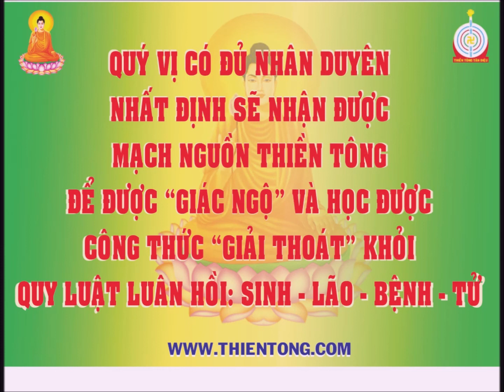QUÊ HƯƠNG PHẬT GIỚI - TỔ CHỨC NƠI PHẬT GIỚI (Tổng hợp giải đáp Thiền tông)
Tổ Đình Chùa Thiền Tông Tân Diệu - Chuyên Dạy Giải Thoát
273 ấp Chánh Hội, xã Tân Mỹ, huyện Đức Hòa, tỉnh Long An